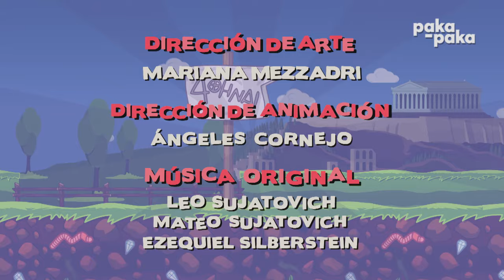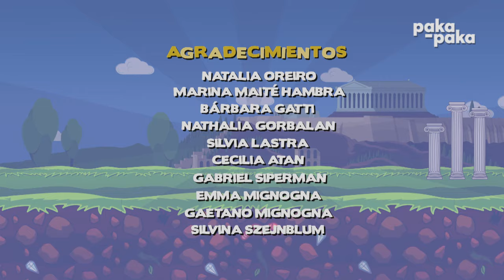El asombroso juego de Zamba y sus amigos: Grecia